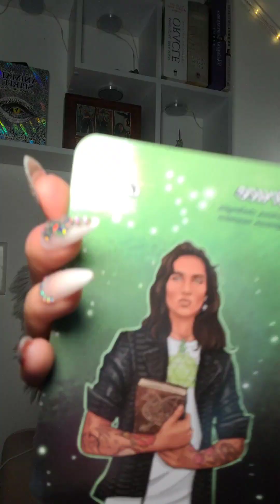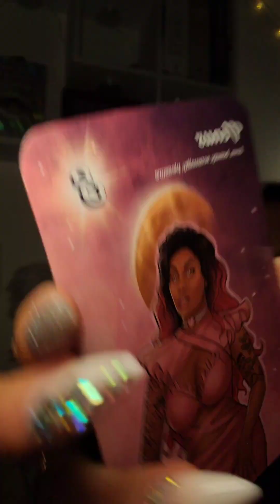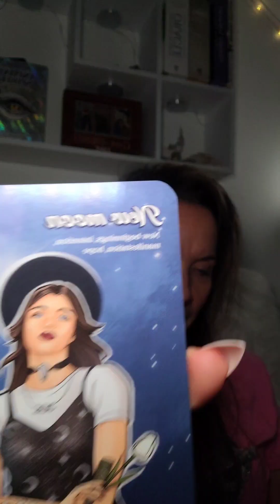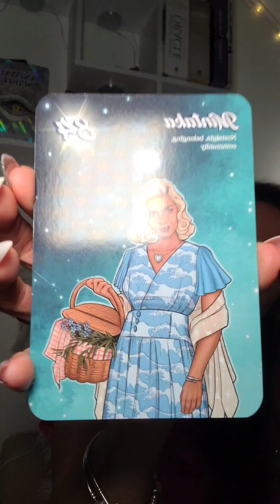🔥TWIN FLAMES Reading Update🔥 Energy Amplifying Healing - Divine Union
One free question - For a limited time only

There is a Beautiful light of protection you from the higher above.
Focus on your blessings and not the obstacles that are in front of you. Believe and yourself and miracles will come.
here are huge energy shifts happening in the atmosphere, this creates a feeling of anxiety and you may feel like your patience is running out. Don’t let it, just dig a little deeper and focus on what you feel in your heart. It may feel like it is taking longer than what you expected it to be. Changes are coming to you, but you have to believe in yourself and not allow negative seeds be planted

Remember that things happen for a reason, and it's all in divine timing. Patience is a strong virtue in life that we all must practice. There may be changes and minor adjustments in your situation, and it is not always meant to be what you expected.

In order to manifest your dreams, first find patience by opening up yourself to what your intuition is telling you. Avoid analyzing and over thinking about the situation. Put your primary focus on you, with self-care and taking time out with someone special in your life.

This will help you raise your vibration and hold on to patience. Leave it to God and release and surrender negativity that is no longer serving a purpose in your life. Focus on forgiveness and having gratitude for everything, especially the little things that you have been blessed with. Things happen for a reason and it’s going to help you evolve spiritually.

Take the first step with accepting and releasing whatever you’re holding onto. It’s the first step to finding true long lasting happiness. You have so much light and love deep inside your soul core. You got this!
Release fear and doubts, let God take over and guide your path.

Focus on the love in your heart and send your love to everyone around you.
Remember the power of love comes from with inside your heart.

If you are struggling in a love relationship, believe and have faith everything is working  itself out for your highest good, you have to trust what your heart is feeling.

These are messages from the divine, take what resonates with you. You may also want to take notes of the messages or revisit this video.

 This reading is a love reading focusing on Divine counterparts (including Soulmates, Twin flames & all spiritual love relationships).
My mission is to offer these readings online free to help as many people on this soul journey, I hope these videos help you with your current situation.

For a limited time only I'm answering free questions (Yes or no questions) on live stream

Every morning 7/8 am EST